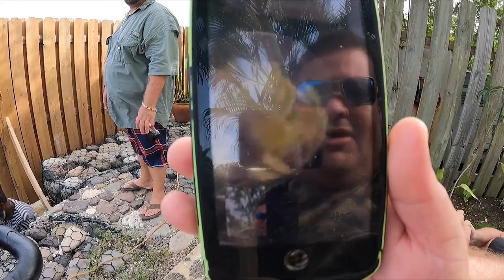Pt 2 Cooking Brown Stew Bird With [ Drizzy Burke Walking Tv ]